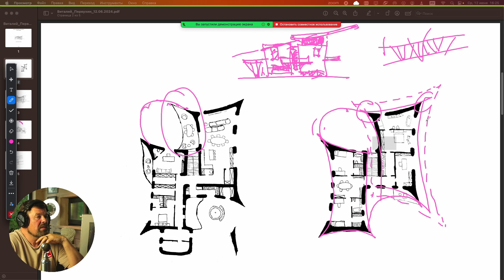Не будите Злого в архитекторе!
Проще сменить поток полностью.

Внимательно рассмотреть постоенные по моим проектам дома можно на сайте архитектурного Бюро Романа Леонидова: